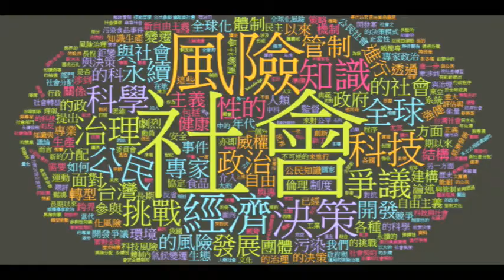needsRADIO《觀點會客室》拒絕空汙，先認清台灣能源罩門(下)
由needsRADIO全球華語廣播網與國立臺灣大學風險社會與政策研究中心共同合作的節目，首播－每周四21:00，重播－每周五2:00、9:00，精選－每周六、日21:00。
本次來賓（按姓氏筆畫排序姓名）：
田秋堇(立法委員)
吳玉珍(經濟部能源局 副局長)
馬振基(清華大學化工系講座教授/長年擔任經濟部顧問，指導工業與能源發展)